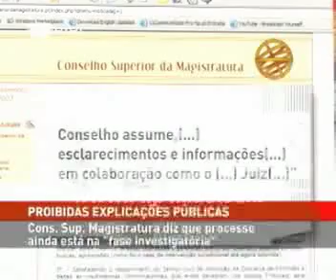Telejornal RTP1 Sept. 18 2007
with full Clarence Mitchell statement on becoming the McCanns official spokesperson